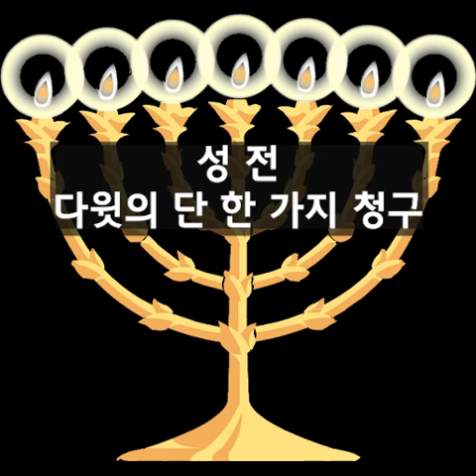[성회설교] 성전 - 다윗의 단 한 가지 청구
- 오직 삼위일체 하나님만 신앙합니다
- 오직 예수 그리스도만 구원의 이름으로 고백합니다
- 오직 성경만을 정경으로 믿습니다
- 인물우상화, 시한부종말론을 철저히 배격합니다
연락처 | 경기 부천시 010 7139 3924 | 부산 사하구 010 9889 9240
여호와 새일교회의 공식 사이트는 " 공식 유튜브 채널은 "여호와 새일교회_www JESUS2 org"입니다.